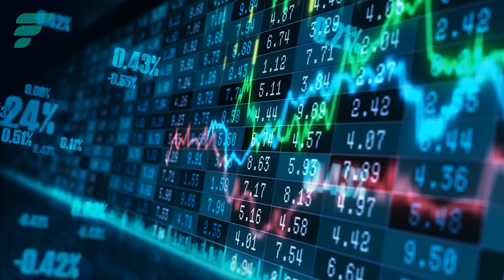TRAILER: Finance for Nature Digital Forum | Investing in Equitable Futures in LAC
How can corporations, investors, and private sector players help ensure climate funds reach smallholder farmers in Latin America and the Caribbean?
Hear from the experts on investing in equitable futures at this FREE, online Finance for Nature Digital Forum on 13 July 2023.

The Global Landscapes Forum (GLF) is the world’s largest knowledge-led platform on integrated land use, dedicated to achieving the Sustainable Development Goals and Paris Agreement on climate change.